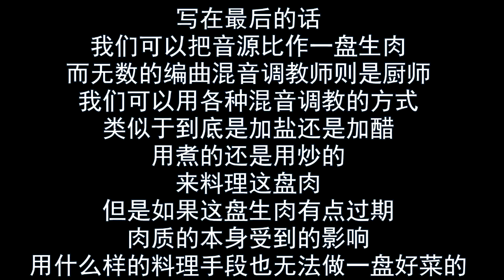震惊！中文v家最差的音源居然是她！？ 2018-2-23